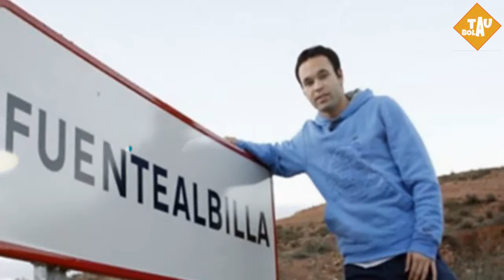KISAH ANDRES INIESTA : Fans Real Madrid Yang Salah Masuk Klub Bola